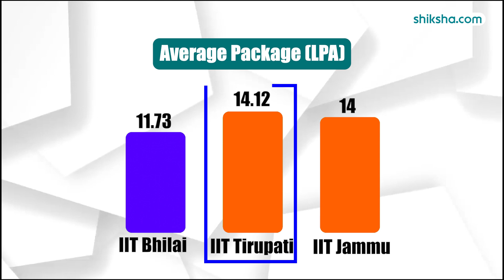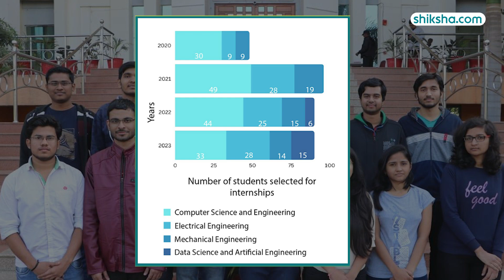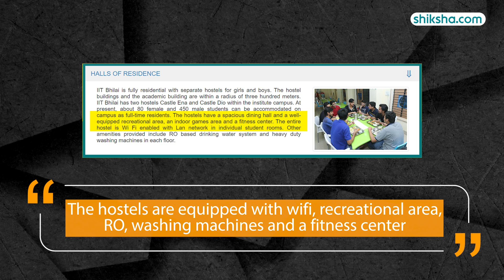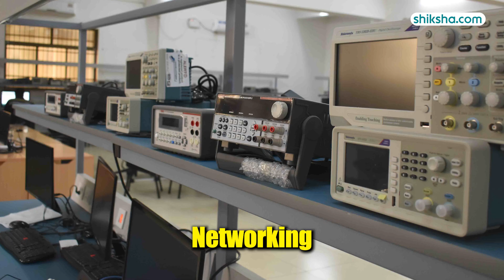IIT Bhilai Review : Cut Off, Ranking, Courses, Admission 2024, Fees, Placements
Established in 2016 in Chhattisgarh IIT Bhilai recently made its debut in the NIRF rankings, at the 81st position.  IIT Bhilai offers BTech, MTech, MSc, and PhD degrees. Admission to IIT Bhilai's flagship B.Tech program depends on JEE Advanced rank followed by JoSAA counseling.

Watch this in-depth college review that brings you all the essential insights, including the pros and cons of studying at IIT Bhilai.

0:07 - IIT Bhilai NIRF Ranking
0:30 - IIT Bhilai Placements
2:17 - IIT Bhilai Infrastructure
3:16 - IIT Bhilai Faculty
3:26 -  IIT Bhilai Curriculum
4:19 -  IIT Bhilai Campus Life